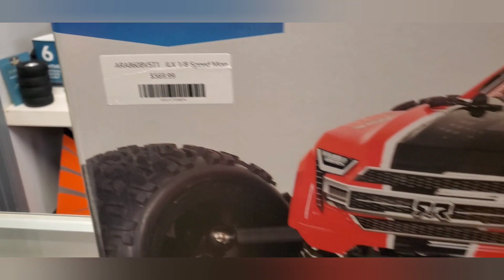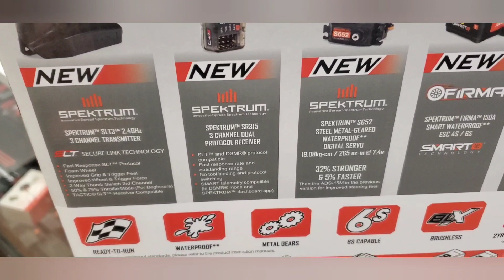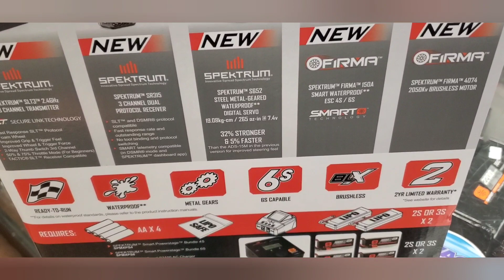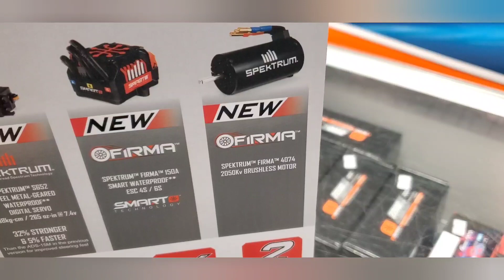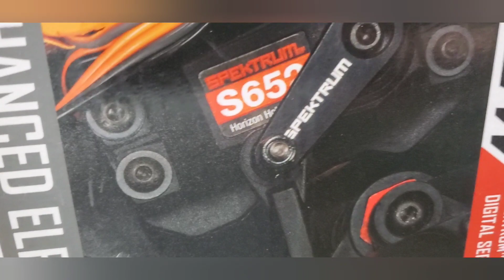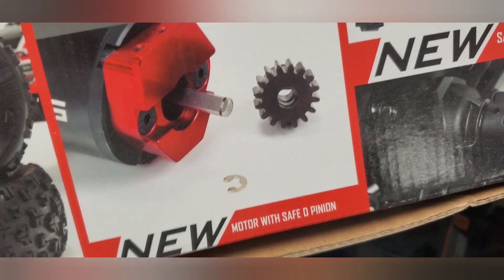Arrma Kraton 6S BLX V5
We look at all the new features in the new Version 5 Kraton 6S BLX.